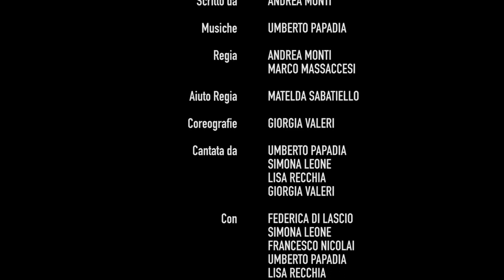Saigon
Ognuno ha il suo Vietnam. Quello del protagonista di Saigon è l’astinenza forzata da una quarantena imposta all’improvviso. La casa diventa un luogo troppo vissuto. Senza soluzione di continuità Ottavio deambula in cerca di alcolici, sfogo, ispirazione. Nel letto matura visoni che si fanno incubi.
Come Ulisse si lascia andare al richiamo delle sirene che si appellano ai suoi più bassi istinti.
Come Marlon Brando si chiude nella roulotte in Cambogia, rendendo infinita l’Apocalisse di Coppola Come Martin Sheen si ritrova sull’orlo di una crisi che lo porterà ad un passo dall’alienazione.
Ad Ottavio non rimane altro da fare che attendere in finestra una manna da un cielo plumbeo nella speranza che torni blu.

Scritto da: Andrea Monti
Musiche: Umberto Papadia
Regia: Andrea Monti e Marco Massaccesi
Montaggio: Marco Massaccesi
Coreografie: Giorgia Valeri
Cantata da: Umberto Papadia, Simona Leone, Lisa Recchia e Giorgia Valeri
Con: Federica Di Lascio, Simona Leone, Francesco Nicolai, Umberto Papadia, Lisa Recchia e Giorgia Valeri.